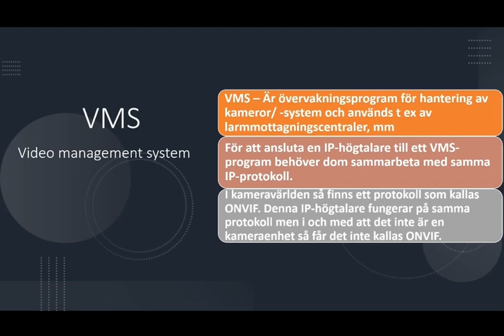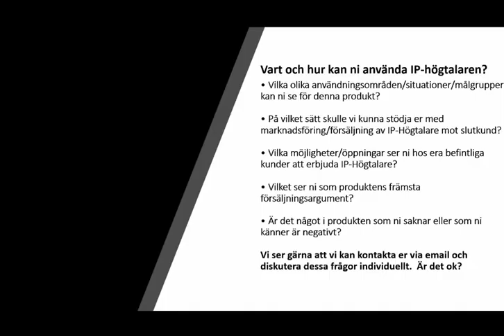Presentation av TOA IP, POE-horn Speaker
Här är information om TOAs multifunktionella IP-högtalare. Om du behöver lägga till en IP-högtalare i ditt system ska du inte tveka att använda TOAs produkter. De är kompatibla med Onvif.